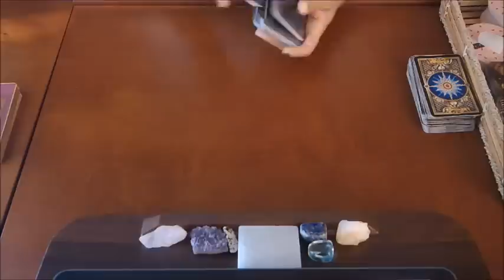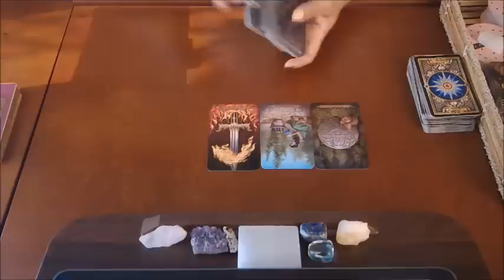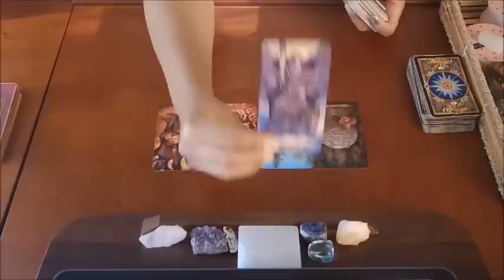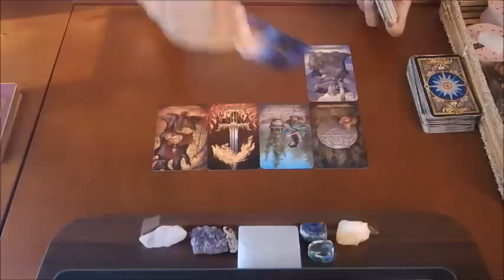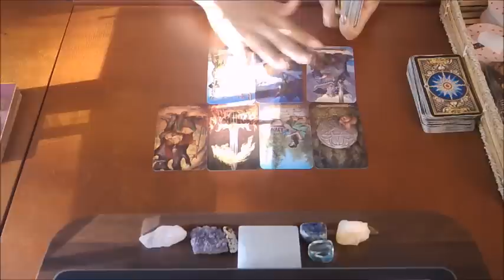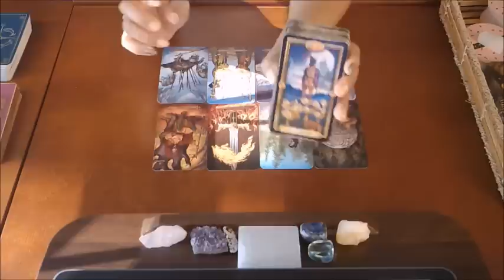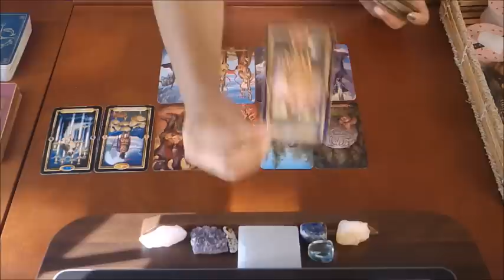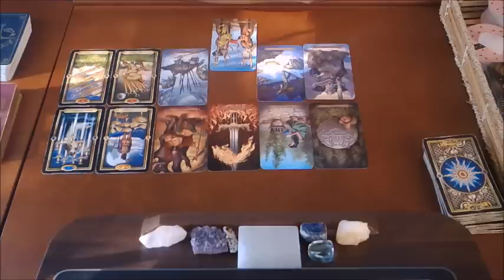GEMINI SOULMATE~YOU KNOW NOW WHAT NEEDS TO BE DONE...APRIL 3-4